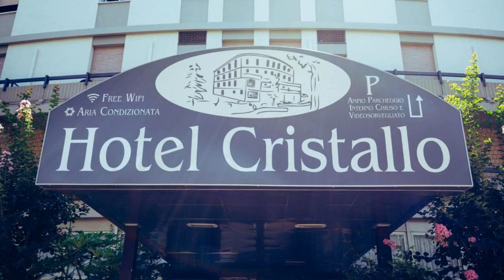Hotel Cristallo, Riolo Terme, Italy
About Property:
Hotel Cristallo in Riolo Terme features 3-star accommodation with a shared lounge, a terrace and a bar. With a garden, the 3-star hotel has air-conditioned rooms with free WiFi, each with a private bathroom.
At the hotel, every room is equipped with a desk. All units at Hotel Cristallo are equipped with a flat-screen TV with cable channels and a safety deposit box.
Breakfast is available daily, and includes buffet, continental and Italian options.
The nearest airport is...
Property Type: Hotel
Address: Via Firenze,7, 48025 Riolo Terme, Italy
Searching For
1. Hotel Cristallo - Riolo Terme - Italy
2. Hotel Cristallo - Riolo Terme - Italy Address
3. Hotel Cristallo - Riolo Terme - Italy Rooms
4. Hotel Cristallo - Riolo Terme - Italy Amenities
5. Hotel Cristallo - Riolo Terme - Italy Offers and Deals
Audio Credit:
Track Title: Reasons To Hope
Artist: Reed Mathis